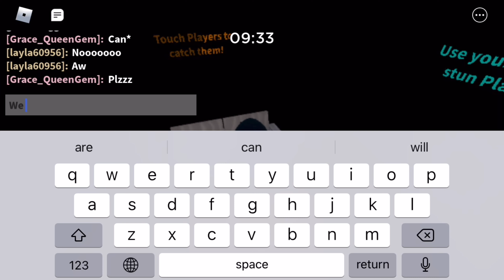Being Piggy in Piggy Book 2! (Roblox) (Sewer Map)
Hi guys! And if you have a game you want me to play, let me know down in the comments below!
 𝐂𝐫𝐞𝐝𝐢𝐭𝐬: